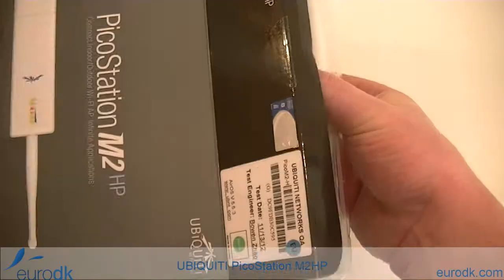Ubiquiti PicoStation M2 QUICK UNBOXING & SPECIFICATIONS HD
Ubiquiti PicoStation M2 (PicoM2)